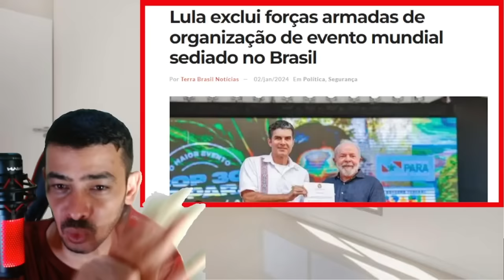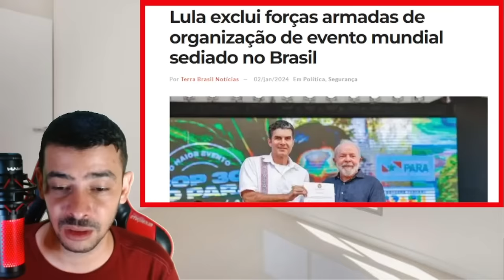URGENTISSIMO! ACABOU PARA BARROSO STF NA MIRA DO POVO REJEIÇÃO HISTORICA!